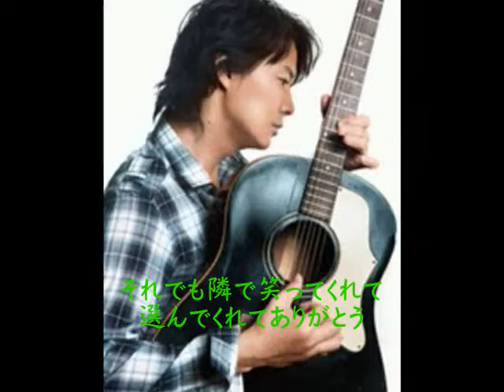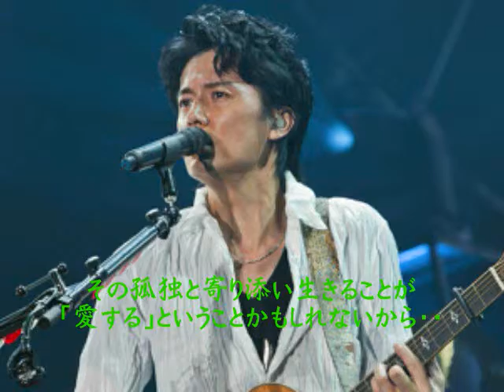家族になろうよ （福山雅治） by tetsuro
とにかくカッコイイ 福山雅治さんの2011年の曲です。　リクルートの結婚情報誌 『ゼクシー』 のCMソングになりました。　昨日、私の甥から私に結婚式への招待状（５月）が届きました。　これで私のすべての甥と姪（計９人）が自分の家庭を持ち、残るは我が次男ただ一人となりました・・・。＾＾；